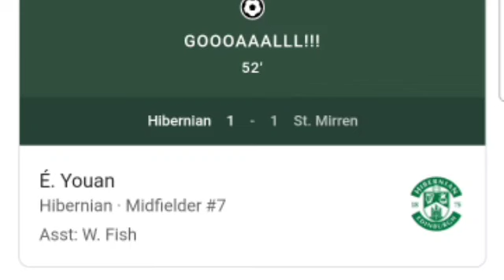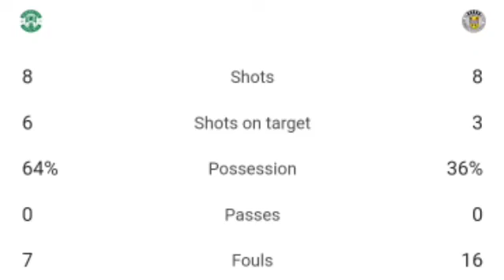Hibernian vs St. Mirren 4-2 | All Goals and Extended Highlights.